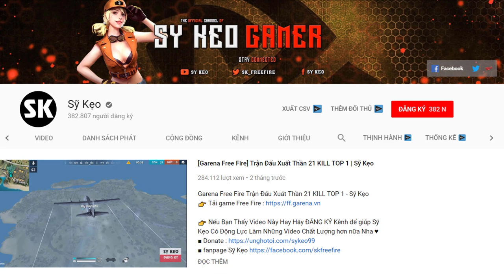[Free Fire] Thần Chết Một Mình Leo RANK Và Cái Kết | Sỹ Kẹo